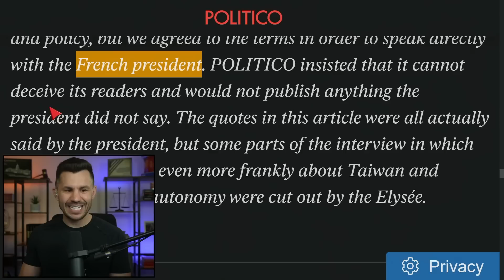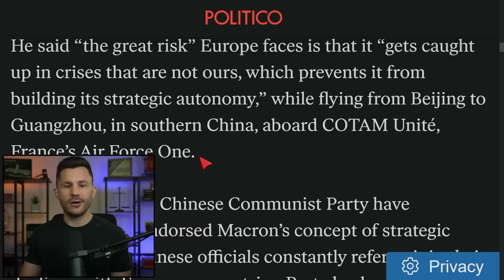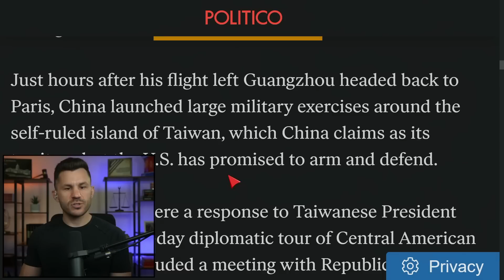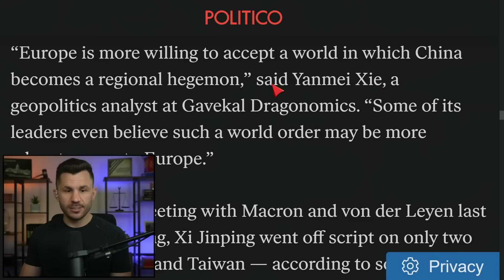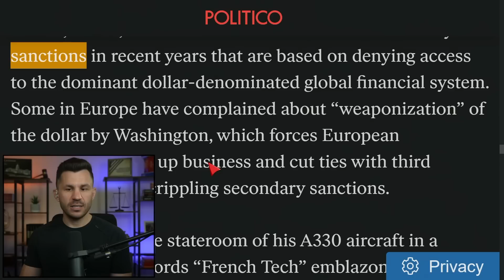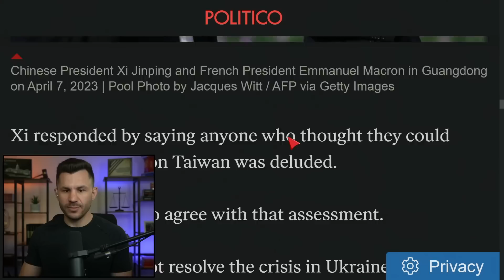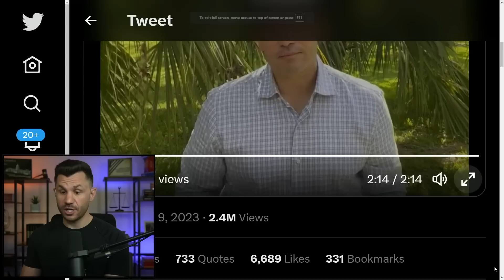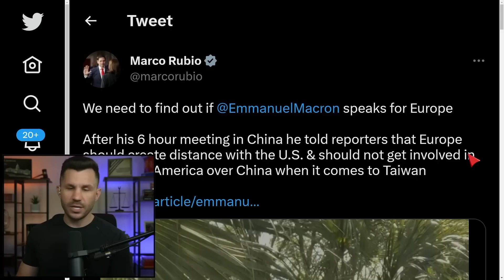France Abandons America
French President Emmanuel Macron meets with President Xi from China and suggests distancing his country away from the United States. Senator Marco Rubio responds.